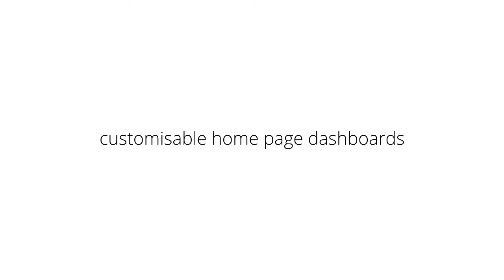MYP The Next Generation | the latest look in responsive business systems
MYP as you know it is about to change. Introducing MYP The Next Generation.

A responsive, intuitive, mobile platform built on the latest design principles + client-side technology.